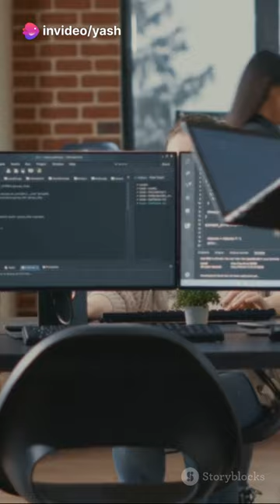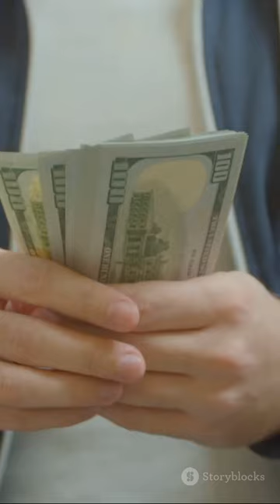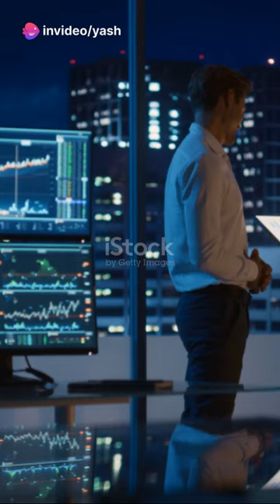Top 8 High-Paying Jobs in India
In this informative video, we will be showcasing the top 8 high-paying jobs in India that you should definitely consider. Whether you're a student unsure about career choices or a professional looking to switch careers, this video will provide valuable insights into each profession.

From IT to healthcare, finance to engineering, we've done thorough research to bring you the most lucrative job options in the country. Our detailed analysis will cover average salaries, job outlook, required qualifications, and key responsibilities of each job, giving you a clear picture of what to expect.

By watching this video, you'll gain a deeper understanding of the earning potential in these professions and how you can best prepare yourself for a successful career. Whether you're aiming for financial stability or simply want to explore exciting career paths, this video is a must-watch!

OUTLINE:

00:00:00 Introduction
00:00:11 Medical Practitioners
00:00:28 Data Scientists
00:00:47 Full Stack Software Developer
00:01:22 Blockchain Developers
00:01:39 Management Consultants
00:01:57 Investment Bankers
00:02:10 AI Engineers
00:02:26 Product Managers
00:02:45 Conclusion